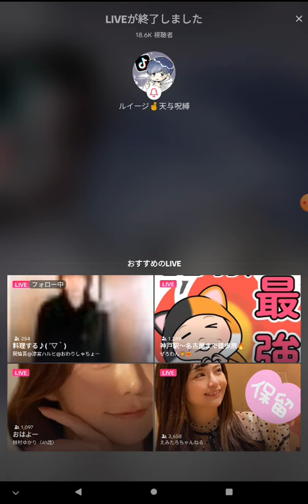1人になった。歌舞伎でぼっち。充電無い。 ルイージ